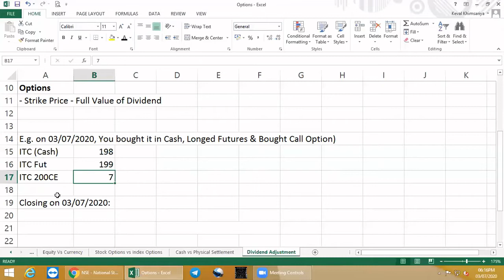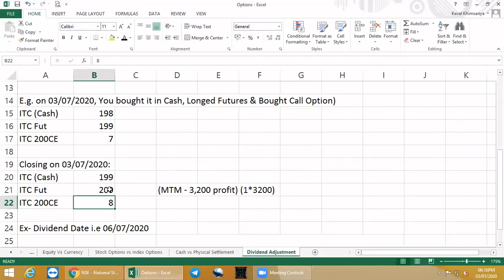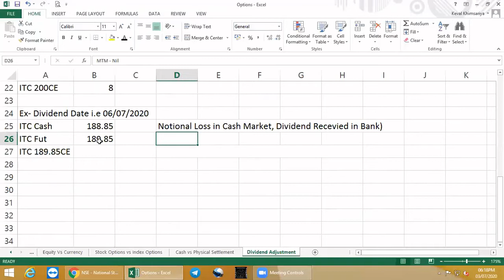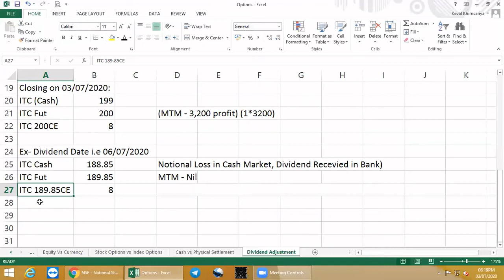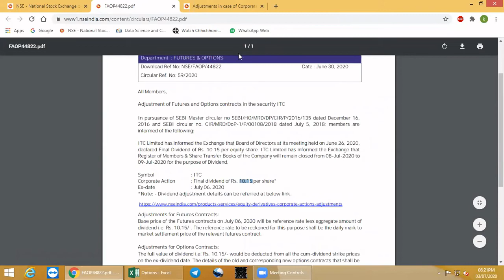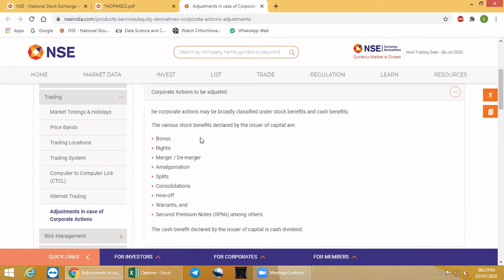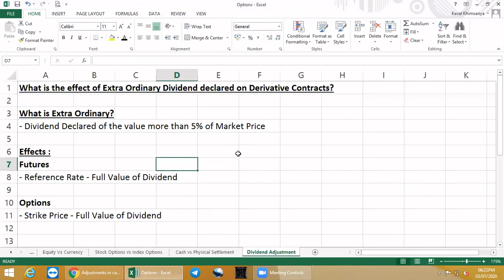What happens to Derivative Contracts, When Company Declares Dividend? | ITC Example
In this video, I have explained what happens to derivative contract when company declares extraordinary dividend with the live example of ITC.

If you want to know what trades I am doing, you can join my telegram channel